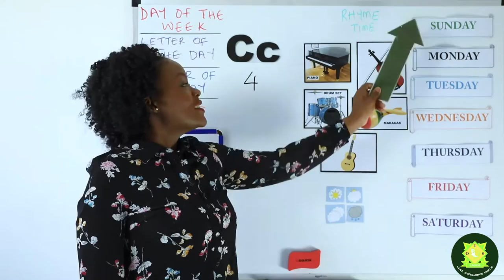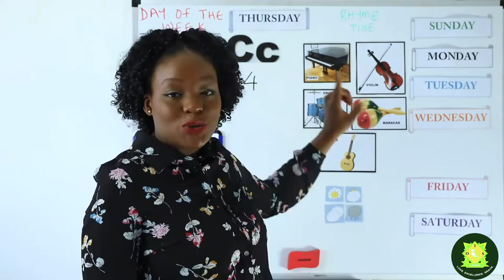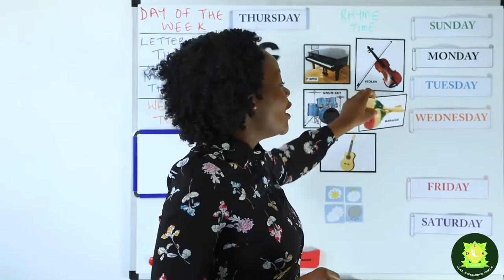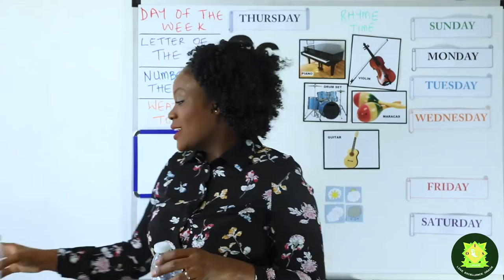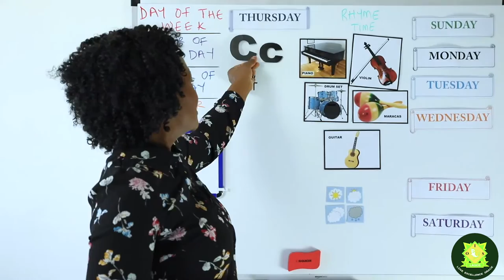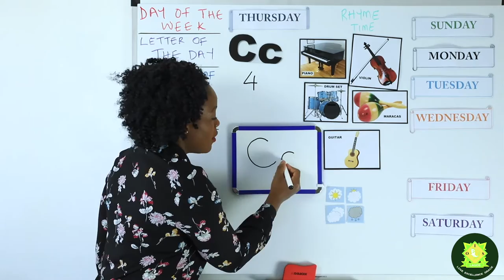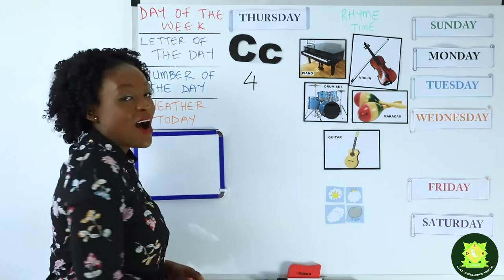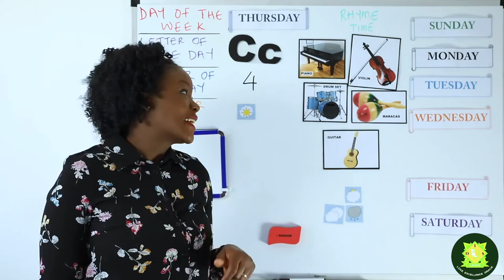Circle time - Musical instruments, letter C and number 4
Today, we learn about musical instruments and the sounds they make. The letter for the day is C while the number for the day is 4.